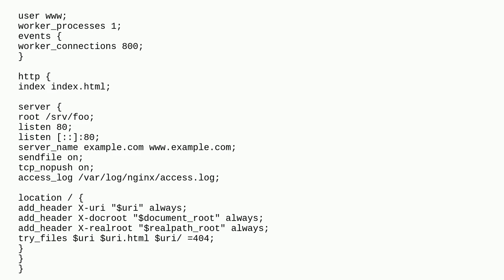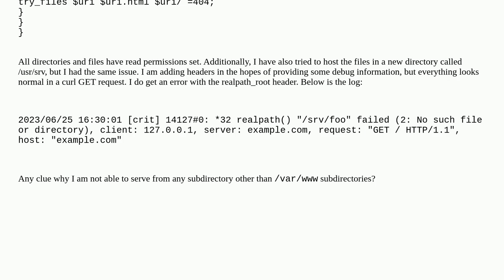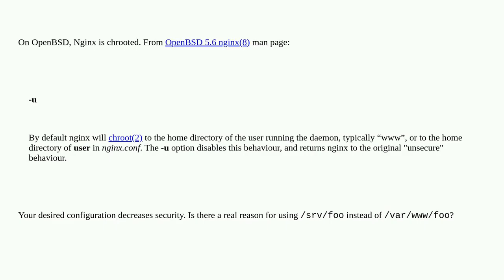Nginx cannot find files outside of /var/www directory in OpenBSD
A special thanks goes out to the community

  nginx openbsd